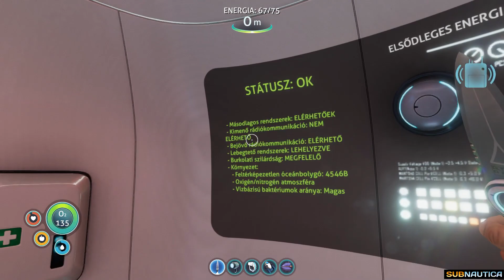Subnautica #1 - A kezdetek (túlélés)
Ismerkedés a játékkal,a legelső lépések...